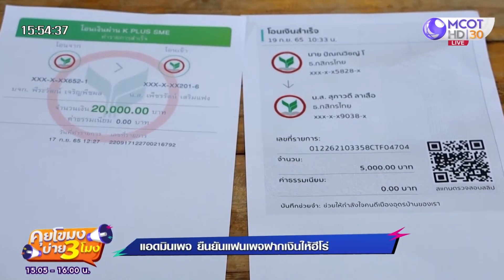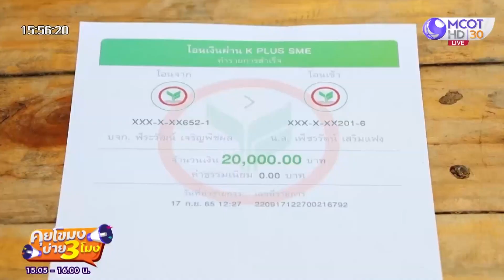แอดมินเพจ ยืนยัน! แฟนเพจ ‘ฝากเงินให้ฮีโร่’ (21 ก.ย. 65) คุยโขมงบ่าย 3 โมง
คุยโขมงบ่าย 3 โมง | 21 ก.ย. 65 OnAir
แอดมินเพจ ยืนยัน! แฟนเพจ ‘ฝากเงินให้ฮีโร่’